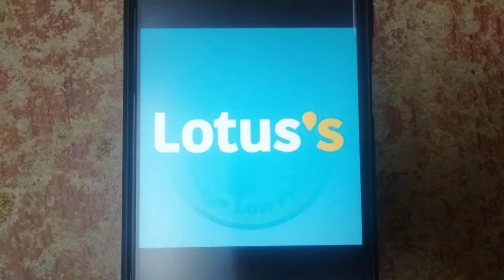ABC Logos Song Malaysians 6 (Ukraine)